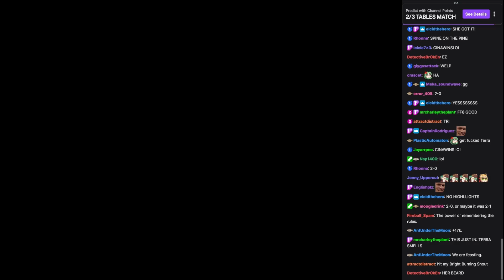WVGCW 2022-09-20: 08: Intermission